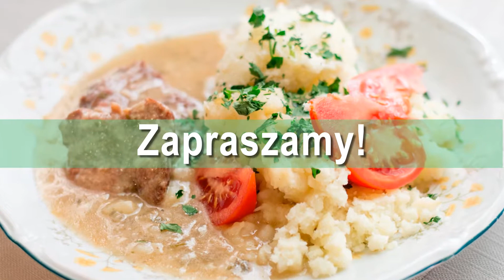Firma cateringowa Warszawa Soeurs Food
Soeurs Food to nowoczesna firma cateringowa, która ma swoją siedzibę w Warszawie. Naszą firmą zarządzają Paulina Maślanek i Eliza Babecka.

Skutecznie łączymy tradycję z nowoczesnością oferując zarówno dania klasycznej kuchni polskiej, jak i realizując współczesne trendy związane z kuchnią Fusion, kuchnią wegetariańską, czy wegańską oraz licznymi potrawami z całego świata. Nasze dania powstają niezmiennie z najlepszych i świeżych składników, bez sztucznych dodatków.

W naszej ofercie znajdą coś dla siebie miłośnicy diety wegetariańskiej, bezglutenowej, czy bezmlecznej. Śniadanie to wybór różnorodnych kanapek na jasnym lub ciemnym pieczywie, z zestawem sosów, dodatkami i sałatkami. Na obiad polecamy zupy i drugie dania, w tym własnoręcznie robione pierogi w różnych smakach. Polecamy także pyszne desery.

Oferujemy usługi cateringowe na różne okazje. Przygotujemy pyszne zimne przekąski, kanapki koktajlowe, owoce, desery i obiady. Serdecznie zapraszamy.